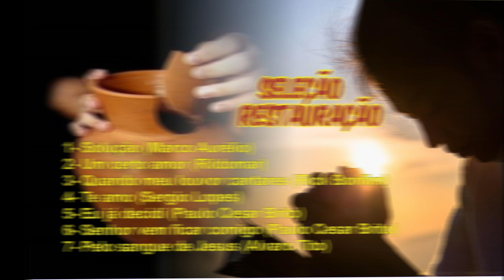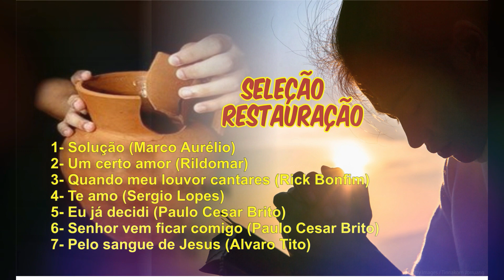Seleção de Louvores (Restauração)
Restauração